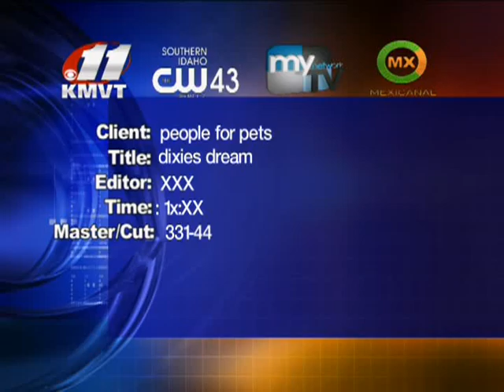humane society dixies dream 1052011 331 44